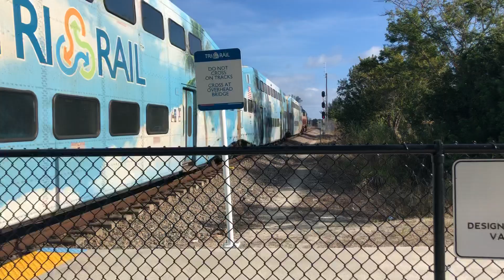Tri rail departs from Mangonia Park